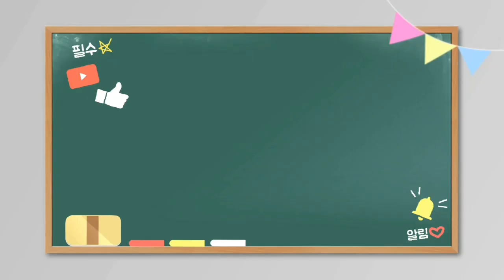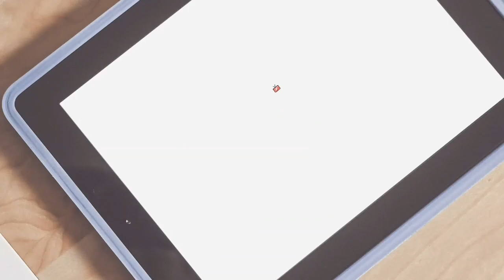C/S 2" SCH10 2G TIG WELDING 호리젠탈 용접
C/S 2" SCH10
카본 파이프중 스케줄 10짜리 용접이 어려운건 다들 알고 계실겁니다.
물론 카본 하프인치 만큼은 아니지만
열전도율이 빨라서 가스보호를 제대로 안하면 산화가 잘되어 슬러그가 많이 끼게 되죠.